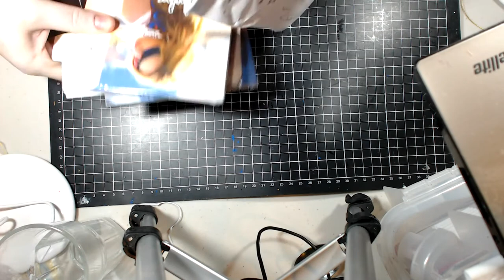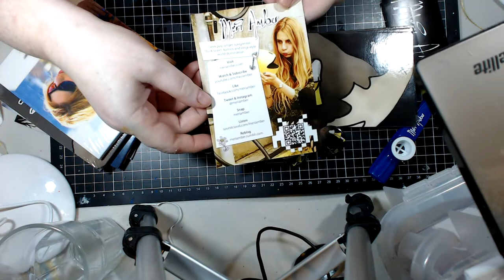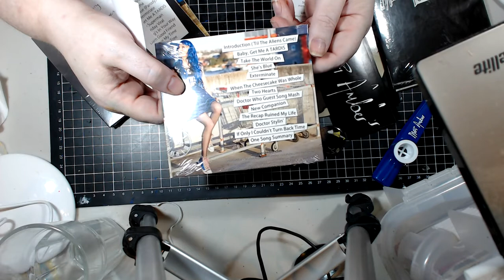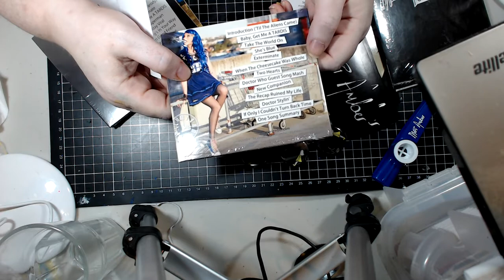Amazing Parcel of Meri Amber Goodies from Meri & A Friend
Amanda Christina Facebook (this is the only place on FB I will respond to messages from)